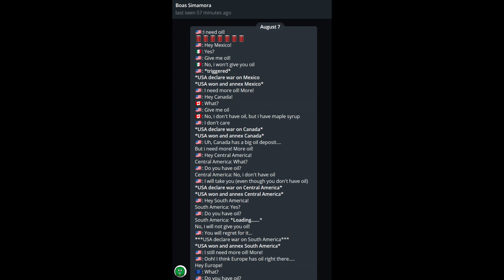USA in a Nutshell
USA! USA! SUPER USA! OMG YES OIL! SUPER OIL!